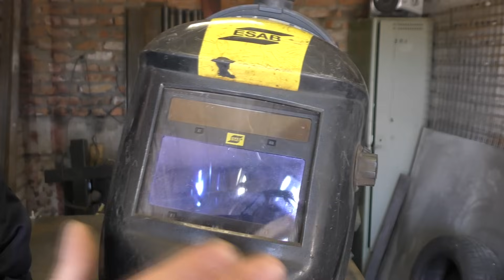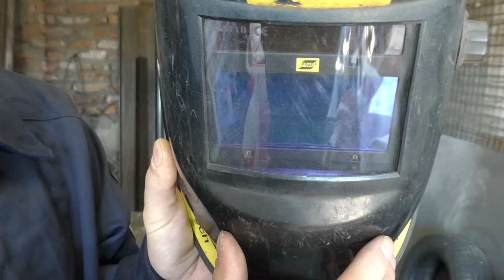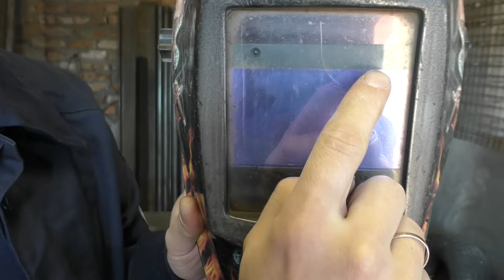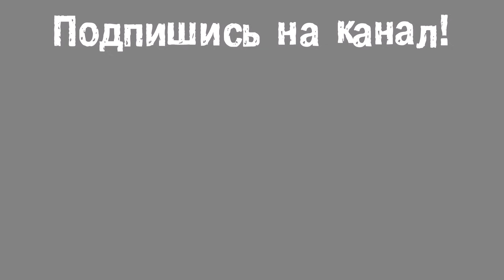КАКУЮ СВАРОЧНУЮ МАСКУ - ХАМЕЛЕОН ВЫБРАТЬ!? 5 ПРОСТЫХ СОВЕТОВ!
Привет! Меня зовут Роман, и я работаю сварщиком порядка 15 лет! За время работы набрался достаточного опыта как в сварке, так и в сборке металлоконструкций, и на своём канале хочу поделиться нажитым багажом со своими зрителями! Надеюсь, что кому - то мои видео будут полезны и принесут как знания, так и умения!

Всем привет! В этом видео я поговорю о выборе маски - хамелеона, на что вообще обратить внимание при её покупке!